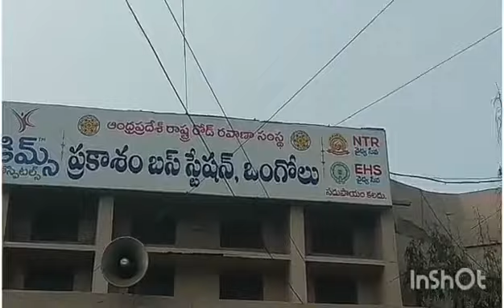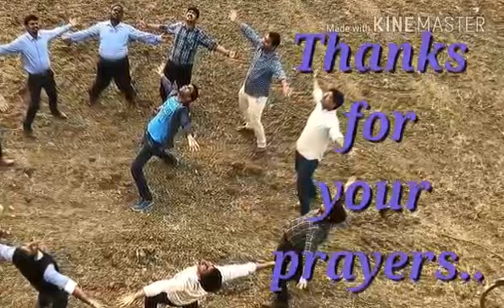Gospel mission ongole mar 9, 2018